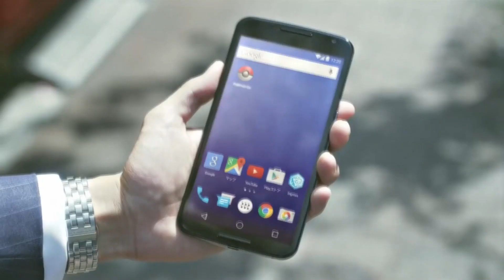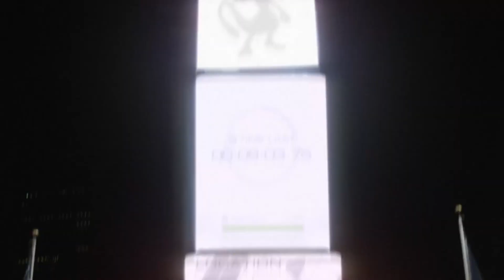Pokémon GO! - Análise do Trailer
*Há uma cena bónus depois dos créditos, mas como ninguém lê a descrição.
Se gostarem do video, não se esqueçam de fazer like, partilhar, e subscrever ao canal, podem também deixar sugestões, aqui, no Twitter ou na página do facebook.